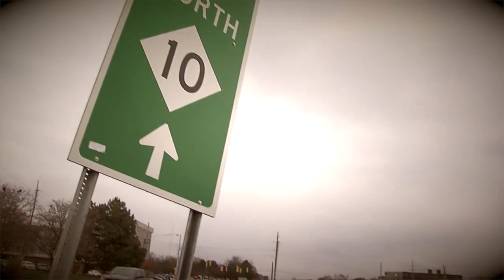Amazed! Robin Mooney Testimony Video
Grab some tissue and get ready to praise God after you see this testimony!